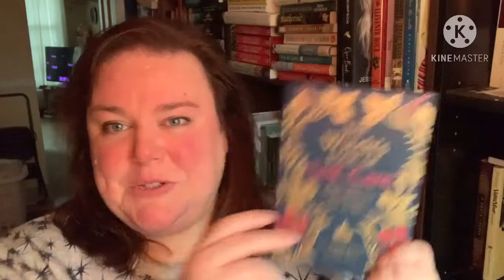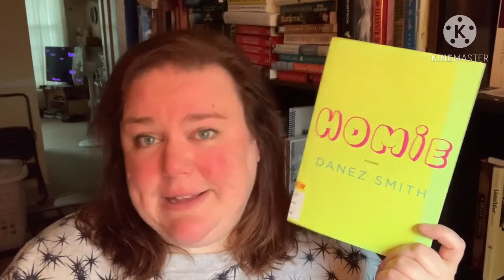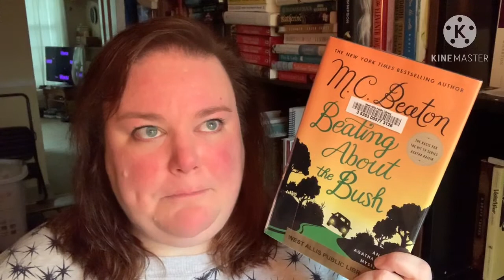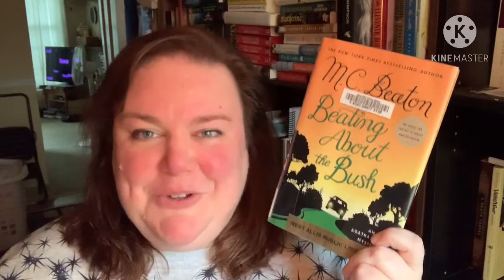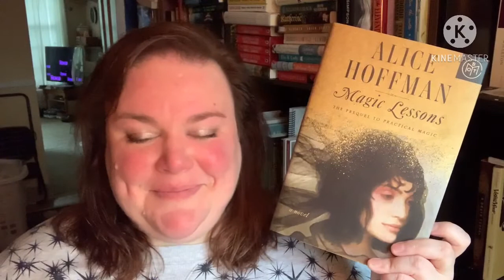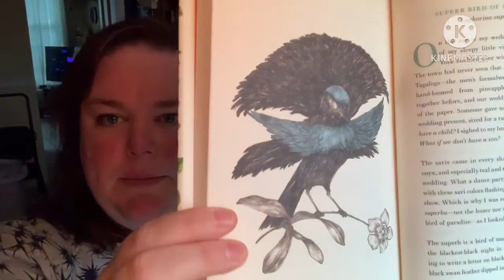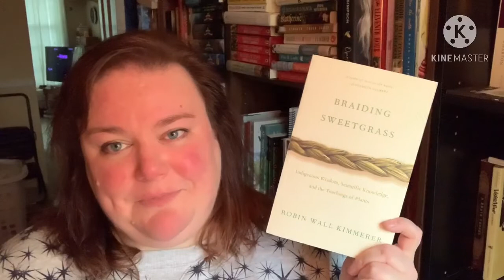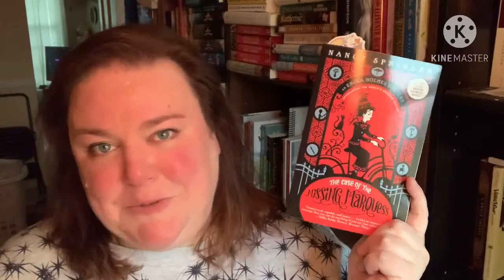Friday Reads || Small Haul & Dewey's Plans || Oct 23, 2020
Hello hello hello! I'm Laura, and welcome to this weeks' Friday Reads video. It's a bit chattier than I thought it would be. Hopefully next week I can get it back towards the 10-13 minute range.

~The Books
"Bibliostyle" by Nina Freudberg
"Homie" by Danez Smith
"The Witches' Book of Self-Care" by Arin Murphy-Hiscock
"Beating About the Bush" by M.C. Beaton

I'm also working on the Golden Girls Murder Mystery Readathon. It wraps up with a live show this coming Sunday at 1:00pm Central time, over on Rachael Fryman's channel. It's been so much fun, and I hope I guessed the clues correctly!

And, I'm also working on the Fall Into Reading Challenge. I'll be doing an update on how that's going in the near future, probably towards the end of the month. That'll give me enough time to catch up in November. One of the wonderful hosts is Angie @ LiteraryLabors.

Tomorrow is Dewey's 24-Hour Readathon! It starts at 7AM Central time, and I'm hoping that I can get 10 hours of reading in. Also I'm hoping to vlog, but that may not work out like I want it to.

Hope you've all been doing well and taking good care.